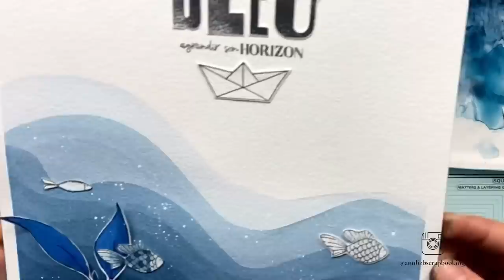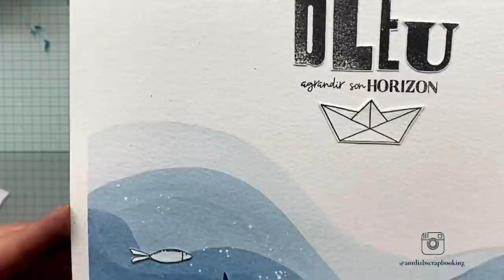Le layering en aquarelle : technique et utilisation en art journal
MES LIENS DE PARRAINAGES ⬇️

📌 SOLUSCRAP

📌 GRAFFITI GIRL